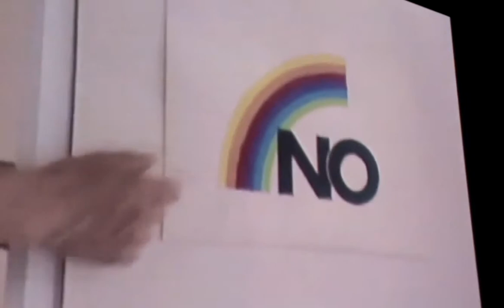El programa DÍAS DE CINE de TVE celebra en CINETECA la primera edición de sus premios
Título: El programa DÍAS DE CINE de TVE celebra en CINETECA la primera edición de sus premios

Descripción: Martes 21 enero 2014, en Cineteca Madrid, con la asistencia de los ganadores:
Mariano Barroso, Eduard Fernández, Nathalie Poza, Marta Larralde, María Morales ( por Todas las mujeres)
y Marian Alvarez ( por La herida)

Entre Globos de Oro, Forqués, Feroces, Goyas y Oscar, el programa de TVE Días de Cine ha querido encontrar un hueco el próximo martes, en CINETECA para celebrar los títulos que para la redacción del programa han sido los mejores de 2013. Los premios Días de Cine no tienen valor económico, ni a fecha de hoy tienen ninguna estatuilla, cierto, pero nacen con vocación de tenerlo algún día... Y eligen CINETECA.

Los premios a los mejores trabajos internacionales han recaído en:

SEARCHING FOR SUGAR MAN -- Mejor película no española de 2013 (Malik Bandjellou)

MATTHEW MCCONAUGHEY -- Mejor actor internacional por THE PAPERBOY de Lee Daniels

EMMANUELLE RIVA -- Mejor actriz internacional por AMOUR de Michael Haneke

Fecha: 28/01/2014

Materia: Ciencias de la Información

Submateria: Cine

Formato: MPEG-2

Fuente: Complumedia-RTVDoc

Idioma: Español